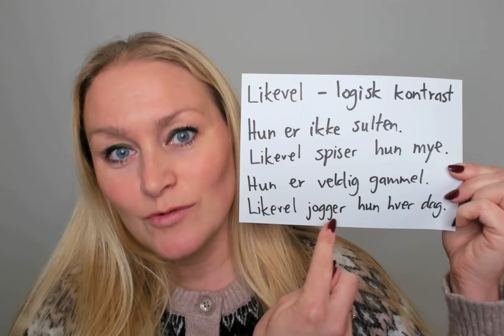Video 1177 Likevel eller derimot?